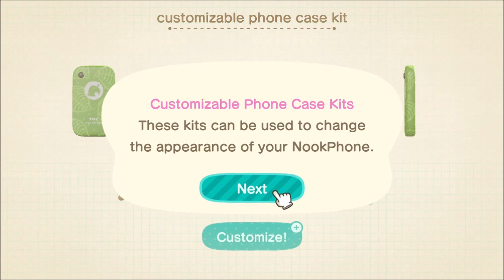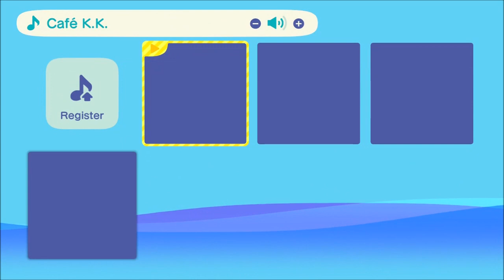Animal Crossing New Horizons - Episode 7 (Catching Tarantulas)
A full week has gone by and I stumble across the Tarantula Island and catch a scary amount of tarantulas.